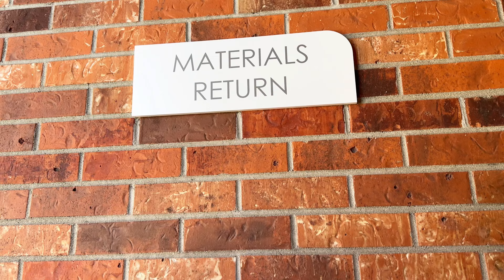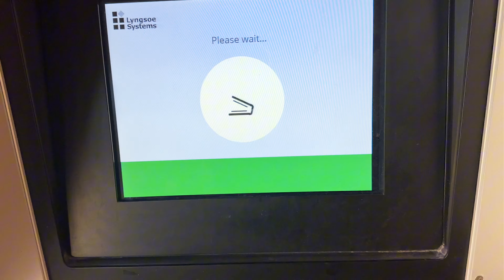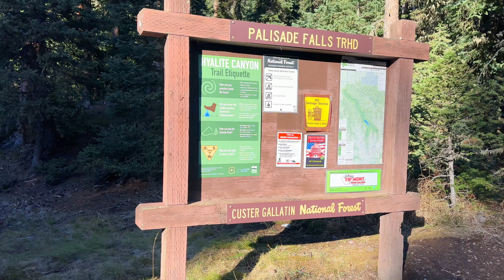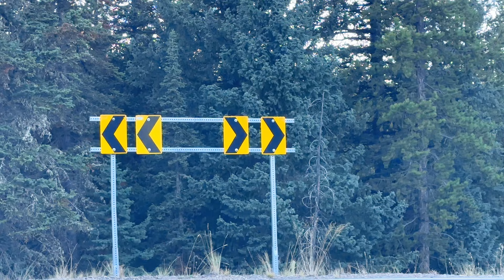Life living in a small US town. Went on a hike to see a waterfall //weekend vlog. barely productive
In this vlog went on a short hike to see a waterfall.

About Channel:
Just a visual diary of my life.

Editing Software: CapCut (free version)